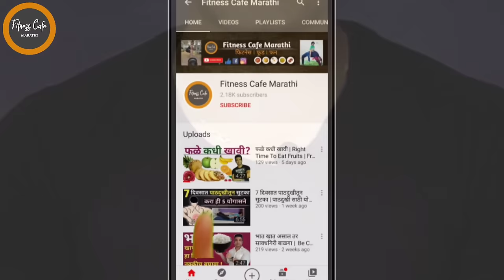चांगल्या आरोग्यासाठी ५ सोपी योगासने | योगा मराठी | Yogasana Marathi | SACHIN SAMEL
मित्रानो ह्या विडिओ मध्ये मी तुम्हाला ५ योगासने करून दाखवली आहे ज्यांना तुम्ही रोज करू शकता आणि तुमचं आरोग्य व फ्लेक्सिबिलिटी सुधारू शकता.  ही पाच ही  योगासने इतकी सोपी आहेत करायला कि जरी तुम्ही ह्या आधी कधी योगा केला नसेल तरी तुम्हाला ही आसने  करायला अवघड जाणार नाहीत.

ही माझी स्वतःची वैयक्तिक कसरत आहे आणि कदाचित ती तुमच्यासाठी योग्य नसेल. कोणत्याही व्यायामाचा कार्यक्रम सुरू करण्यापूर्वी आपण आपल्या डॉक्टरांशी सल्लामसलत करण्याची जोरदार शिफारस केली जाते. या व्यायामामध्ये किंवा व्यायामाच्या कार्यक्रमात गुंतून आपण सहमत आहात की आपण आपल्या जोखमीवर असे करता.

धन्यवाद !!!
सचिन समेळ